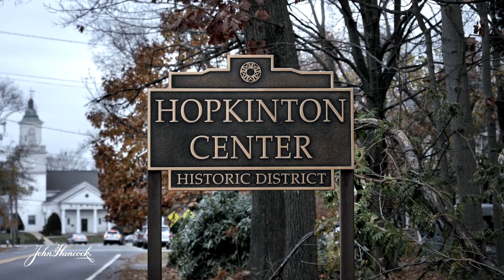2020 Boston Marathon: John Hancock Elite Athlete Team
Every legend has a beginning. This one starts in a quiet town with 75 elite runners staring down the hardest race to win. Meet the full 2020 team at the link below and see how it all ends on April 20th.